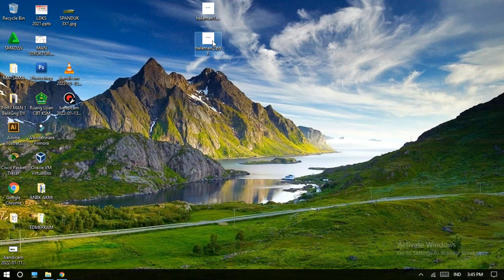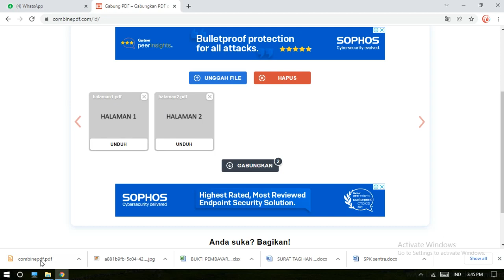Rajawali Computama - Tutorial Menggabungkan 2 File PDF menjadi satu menggunakan Combinepdf com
Tutorial Menggabungkan 2 File PDF menjadi satu menggunakan Combinepdf com